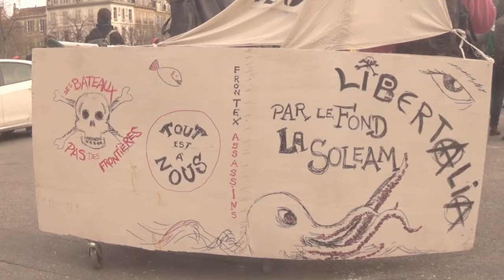ZMJ.iTV & ZMJ.BB ... Carnaval Stop Dublin Anti-Capitalism Marseille @ Ecole Laïque Chemin des Dunes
Zimako MEL JONES immigration TV
Zimako MEL JONES Breaking Borders